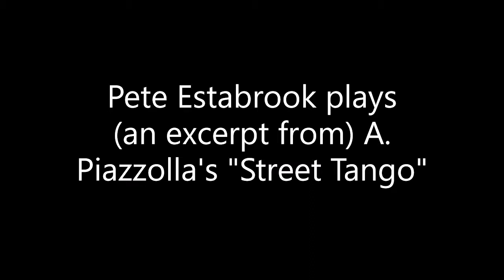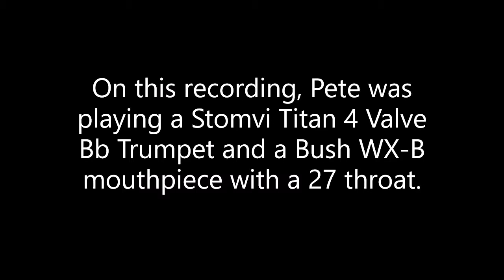Pete Estabrook plays (an excerpt from) A. Piazzolla's "Street Tango"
Recorded in October of 2020

This tune is available as part of the collection "Piazzolla Tangos" which is available through

Much gratitude for your support and interest.